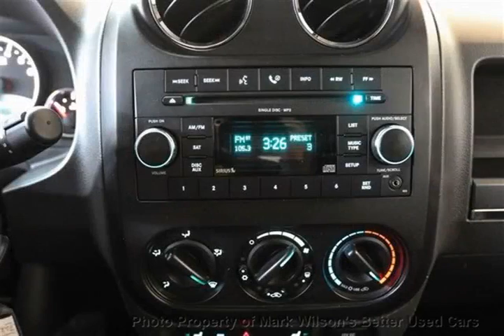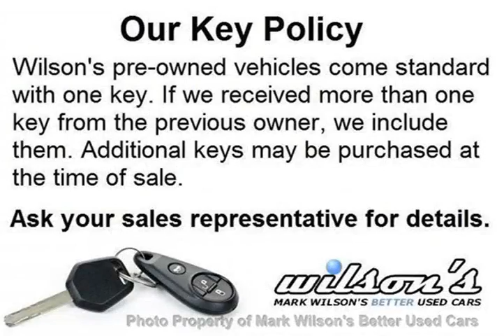Mark Wilsons Better Used Cars - 2009 Jeep Patriot 4WD LIMITED LEATHER! HEATED SEATS! ALLOYS! ROOF R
Mark Wilsons Better Used Cars - 2009 Jeep Patriot 4WD LIMITED  LEATHER! HEATED SEATS! ALLOYS! ROOF R 9D236574